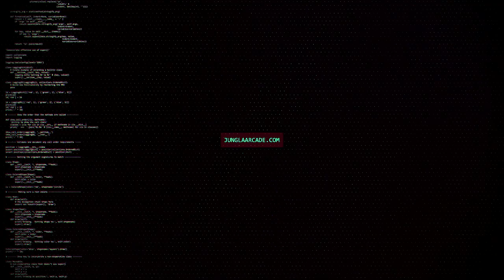CÓMO CAMBIAR JOYSTICK AMERICANO POR SANWA - Máquinas arcade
PLACAS
• Placa BROOK
• Placa Zero Delay

COMPONENTES ARCADE
• Interfaz Xinmotek XM-08
• Botón Sanwa original
• Joystick Sanwa JLF original
• Resortes Sanwa original
• Botón arcade genérico
• Eurojostick genérico
• Joystick mod. Americano
• Joystick arcade genérico

ACCESORIOS
• Microswitch Cherry
• Monedero Multicoin
• Socket entrada USB